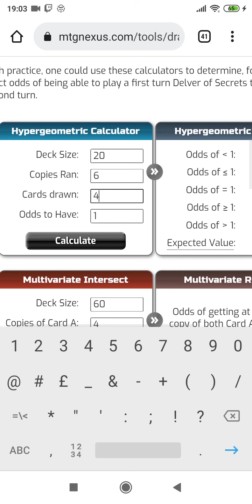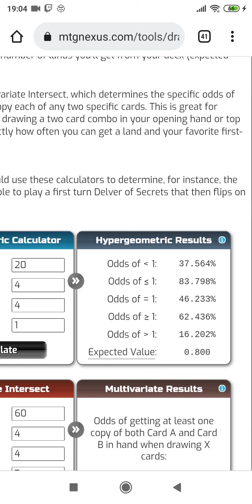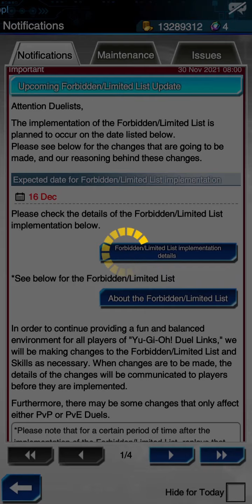NEW BANLIST!!?? - New Banlist Analysis & Impact On The Meta December 2021 [Yu-Gi-Oh! Duel Links]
NEW BANLIST IS ALREADY HERE!!! - New Banlist Analysis & Impact On The Meta [Yu-Gi-Oh! Duel Links]

timestamps:

00:00 Intro
01:37 Banlist Summary
03:10 T T H Ban?
07:14 Thunder Dragon Limit Impact
08:45 Harpies Limit Impact
10:01 Harpie Consistency Change
11:45 Imapct On The Tier List
12:16 Onomatoback In The Meta?
13:01 No Skill Changes?
15:11 Conclusion & Outro